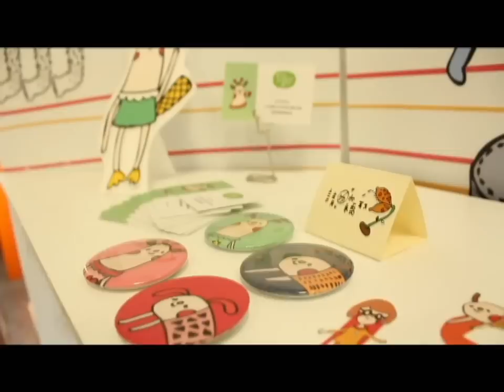2.創意組_08.設計群第二名_台中市青年高級中學_i創